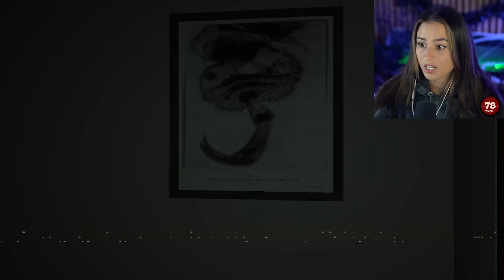My Worst Fear | ANATOMY | Happy Halloween!!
Sometimes the scariest part of a game is your own imagination... I'm horrible with jump scares and lose a ton of sleep when games give you monsters, but something about this game was even more unsettling. I think I'll be thinking twice before renovating more of my home (:
I hope yall enjoy the terror and have a Happy Halloween!!

If you're interested in playing it for yourself or supporting the creator!